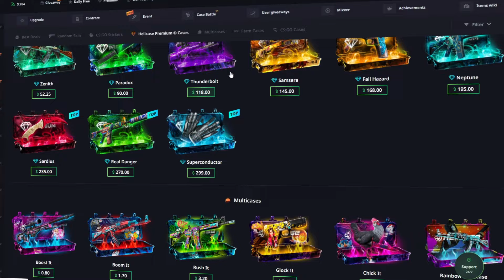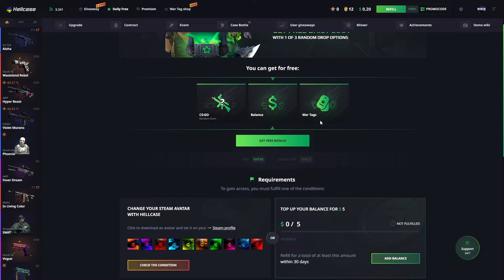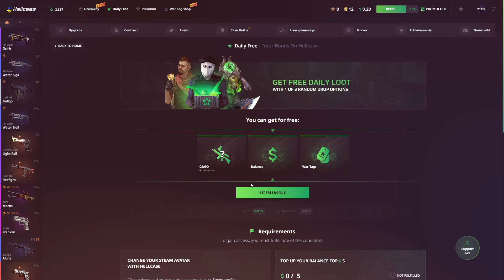THE BEST OF CSGO SITES!?